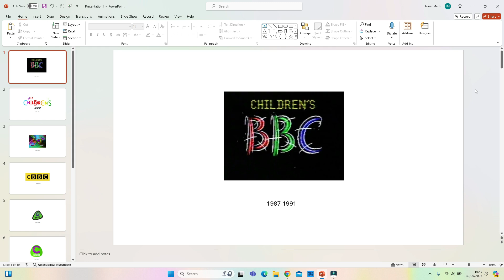the logo history of cbbc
here are all logos of the cbbc from the past to the feature from 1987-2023 sadly this channel is gonna get taken off the air next in 2025 along with bbc four and cbbc is one of the best channels ever next to cbeebies bbc kids bbc prime bbc choice bbc knowledge bbc one bbc two bbc three bbc four bbc radio 5 live all bbc radio channels bbc news channel and bbc parliment channel COPYRIGHT NOTE: all rights go to bbc worldwide